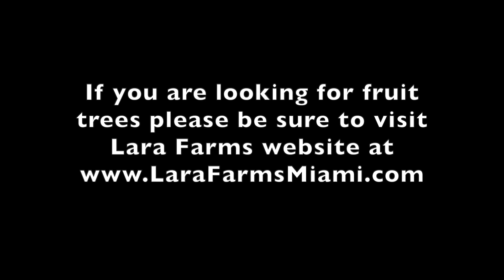This Fruit Tree Is One You Should Grow.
Persimmon is a fruit tree everyone in South Florida should grow. You can get the persimmon tree and fruit when in season